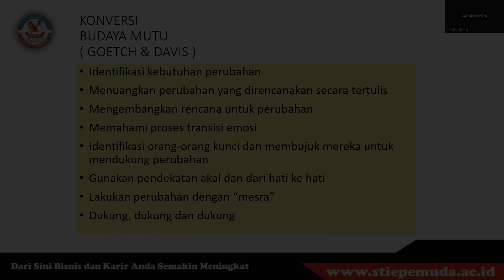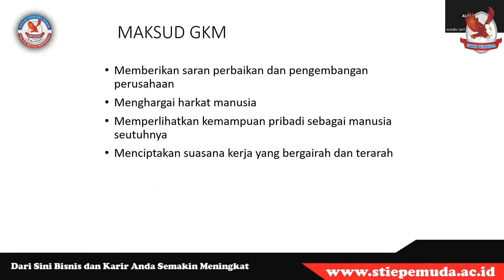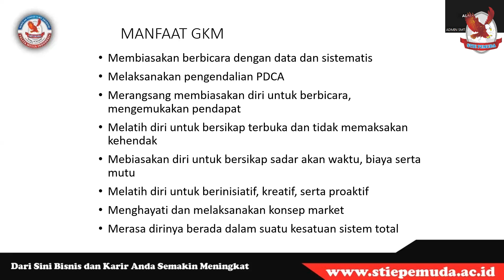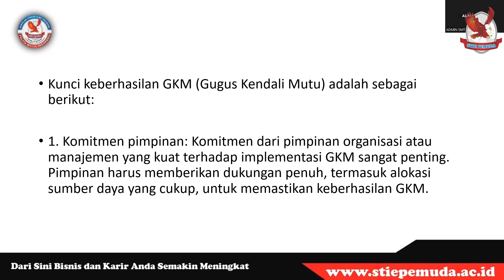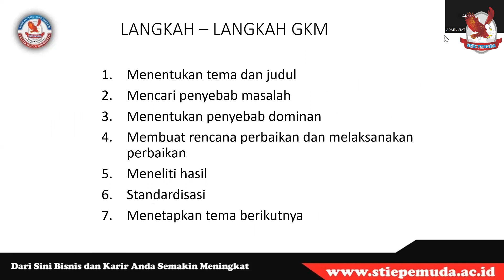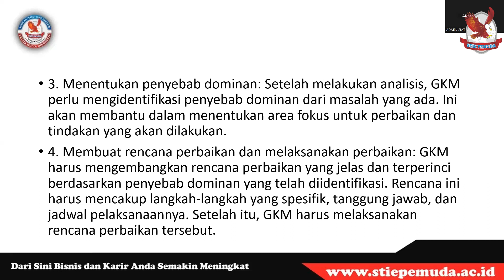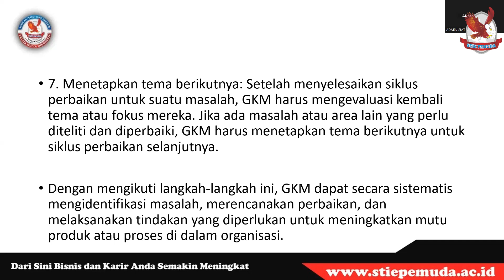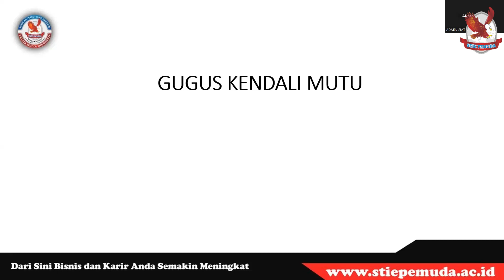MANAJEMEN MUTU | BUDAYA MUTU (PART 2)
Salam Sukses Guys
Selamat malam, teman-teman! Kembali lagi dalam serangkaian kuliah malam yang inspiratif. Pada kesempatan spesial ini, kita akan menjelajahi dunia Manajemen Mutu dengan materi yang sangat penting: "Budaya Mutu."

Bergabunglah dengan kami di Kampus STIE Pemuda untuk meresapi pemahaman mendalam tentang bagaimana Budaya Mutu dapat membentuk fondasi keberhasilan dalam Manajemen Mutu. Budaya Mutu bukan hanya sekadar prosedur atau kebijakan, tetapi sebuah filosofi yang menjadi inti dari setiap tindakan dan keputusan di seluruh tingkatan organisasi.

Dalam sesi ini, kita akan membahas strategi implementasi Budaya Mutu, studi kasus keberhasilan, dan cara membangun komitmen kolektif terhadap standar mutu yang tinggi. Apakah Anda seorang mahasiswa, profesional, atau pemimpin organisasi, kuliah ini akan memberikan wawasan berharga untuk memperkaya pendekatan Anda terhadap Manajemen Mutu.

Jangan ragu untuk berbagi pandangan dan pertanyaan Anda di bagian komentar. Sertakan pendapat Anda untuk memperkaya diskusi kita bersama.

Mari bersama-sama membangun budaya mutu yang kuat di setiap langkah kita. Terima kasih telah bergabung, dan selamat menikmati kuliah malam kali ini! 🌙📚✨

Program studi :
1. S1 Manajemen
2. D3 Akuntansi